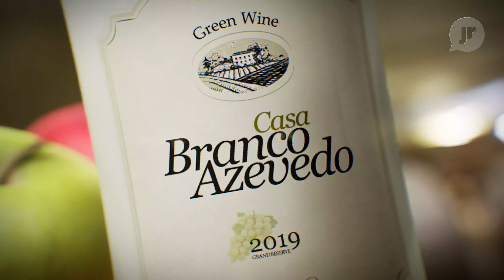Wine Branco´s Azevedo´s House (Personal Unreal Engine Project) - Wirefremed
The animation was created to express my love for Green Wines as a personal project. No real footage was used in this project. Some assets were modeled in Cinema 4D. The animations, cameras, fx, and renders were rendered entirely inside Unreal Engine 4 and finished in After Effects.